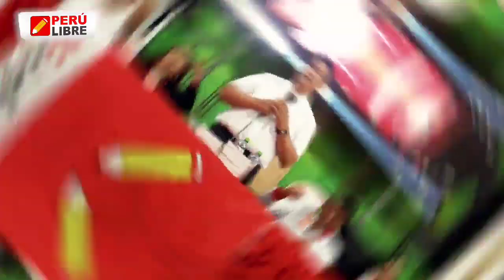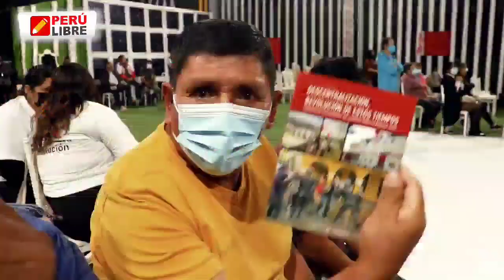Escuela política de Perú Libre con el Dr Vladimir Cerrón